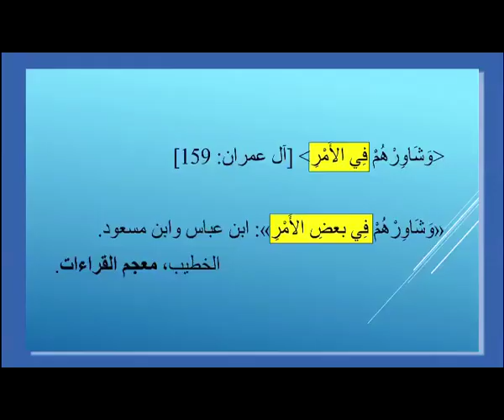Quranyat 111 قرآنيات